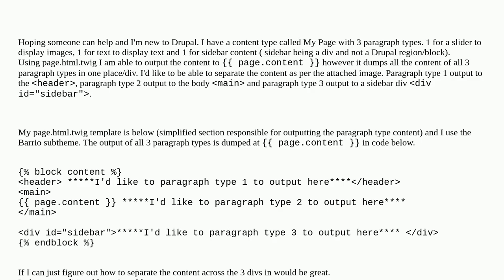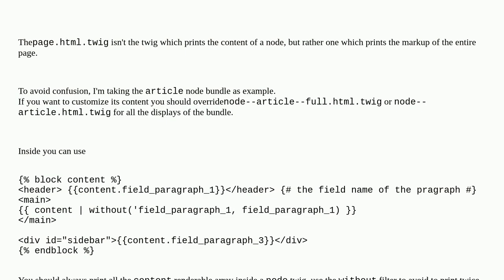Drupal: Drupal 9 -Content Type with 3 Paragraphs module fields. How to output to different parts ...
Drupal 9 -Content Type with 3 Paragraphs module fields. How to output to different parts of page.html.twig

A special thanks goes out to the community

  paragraphs bootstrap-theme theming